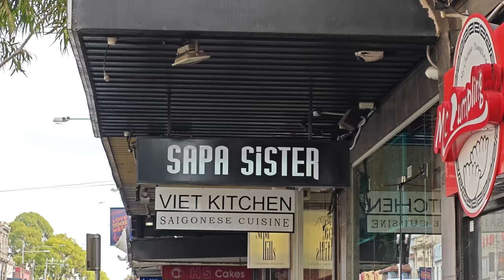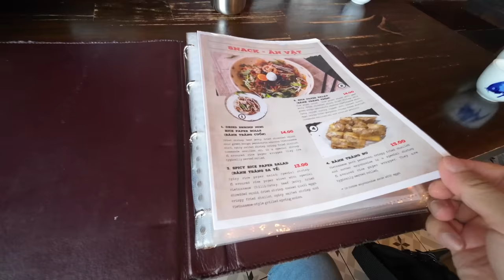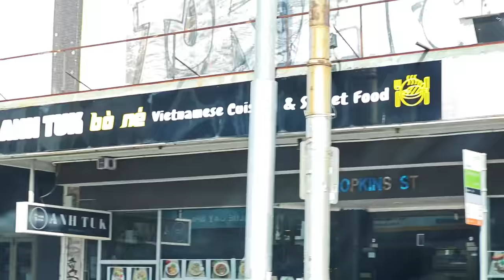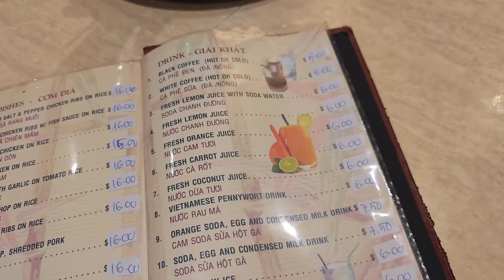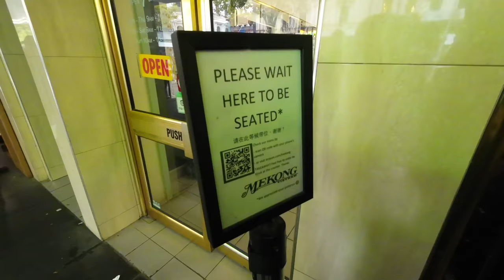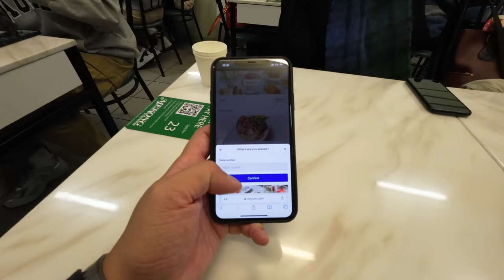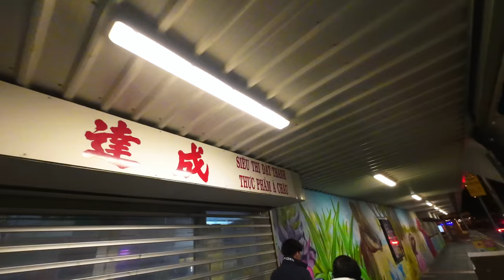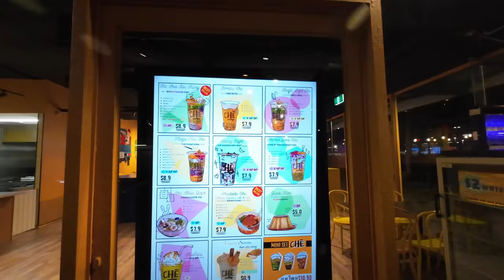YDL #228: Đến thăm khu người Việt ở Úc, quá trời món ngon: Bánh canh càng cua thiệt bự | Yêu Máy Bay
Một trong những điều mình cảm thấy thú vị khi qua Úc là cộng đồng người Việt mình bên này rất đông. Nếu như mà ngán đồ Úc hay ăn không quen đồ ăn thì luôn có cả danh sách những hàng quán Việt Nam. Mình đã có dịp ghé 2 khu người Việt cũng như vài nhà hàng Việt Nam ở Melbourne và Sydney. Thật ngạc nhiên khi nhiều món đường phố cũng không phải phổ biến mấy ở ngoài nước thì cũng có luôn. Rất đa dạng và phong phú. Dù có đi khắp phương trời thì ẩm thực Việt vẫn mãi đỉnh các bạn nhỉ?